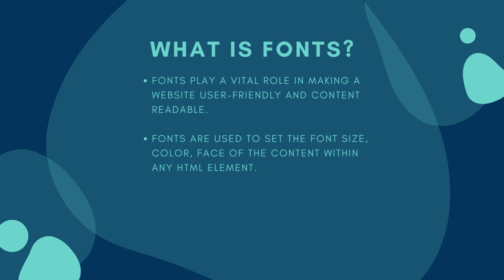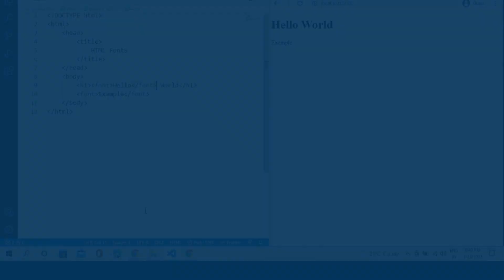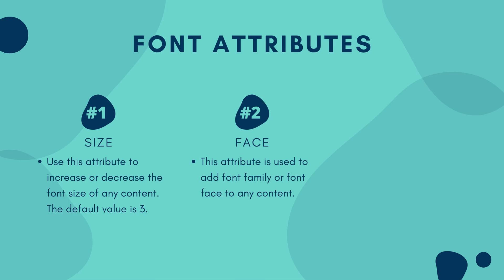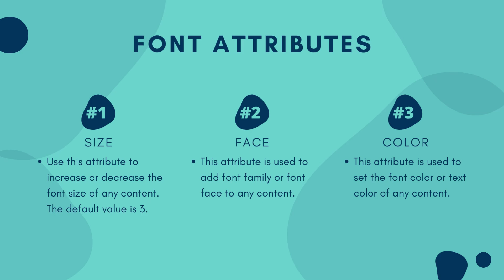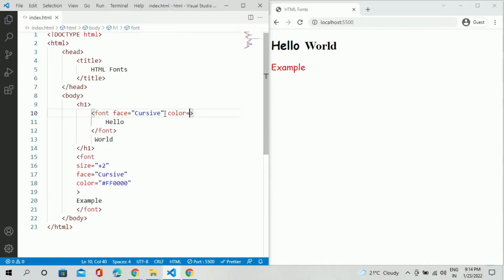HTML Font Tag - HTML Tutorial - Ep13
What is Fonts?
Fonts play a vital role in making a website user-friendly and content readable.

Fonts are used to set the font size, color, face of the content within any HTML element.

The Font Tag
If you want to set the font size, color, face of the content within an HTML element, use the font tag.

Font Attributes
#1 Size
Use this attribute to increase or decrease the font size of any content. The default value is 3.
#2 Face
This attribute is used to add font family or font face to any content.
#3 Color
This attribute is used to set the font color or text color of any content.